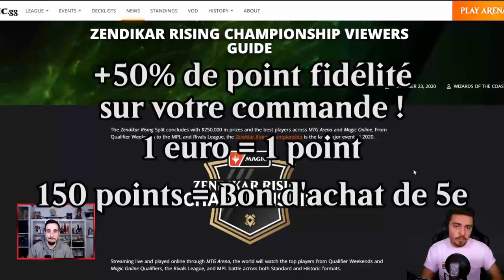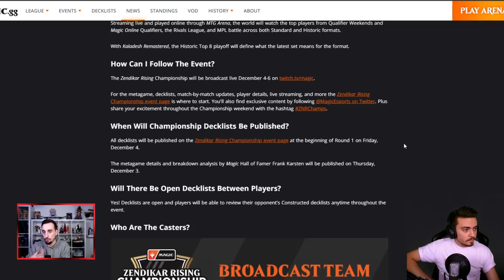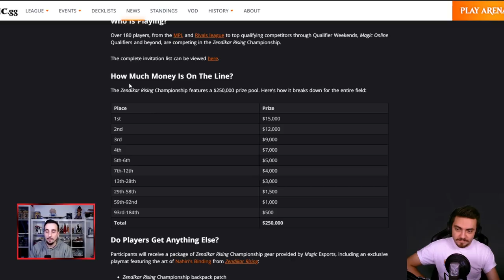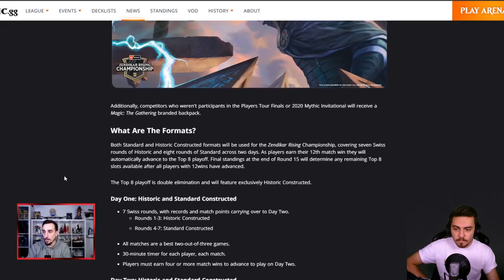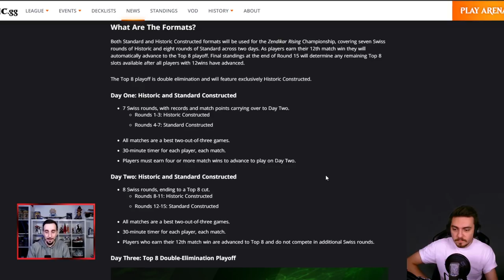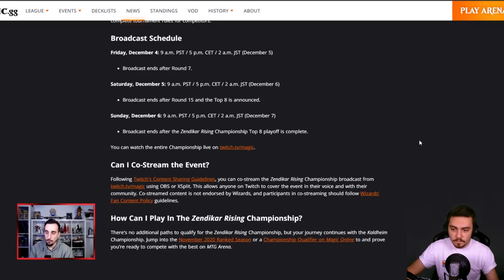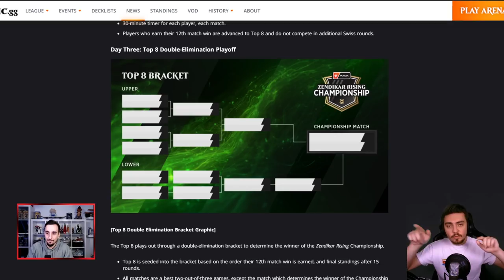COLLAB MYSTÉRIEUSE ET CAST ZENDIKAR RISING CHAMPIONSHIP !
Lundi : Val&PL 20h-22h30 ( Rossez-vous si vous pouvez )
Mardi : Val 19h-21h
Jeudi : PL 18h-20h30
Vendredi : Val 10h-13h